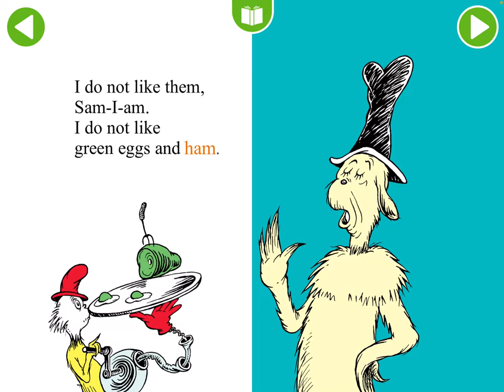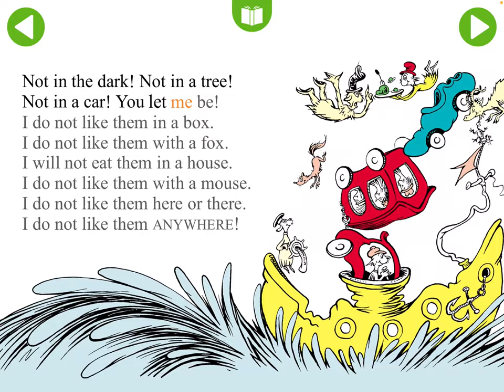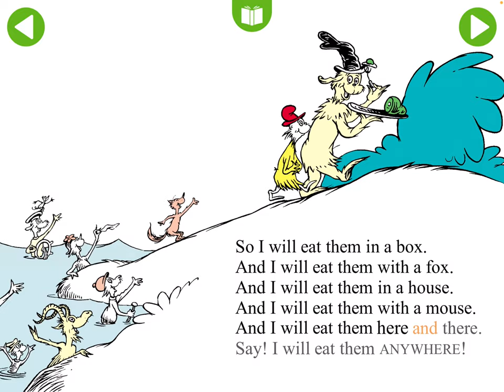Green Eggs and Ham